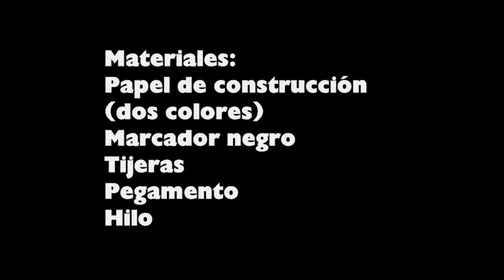Cómo hacer un parcho para ojos de pirata - manualidadesconninos